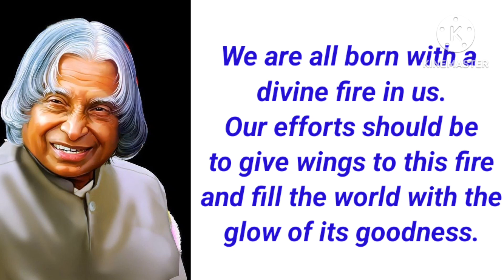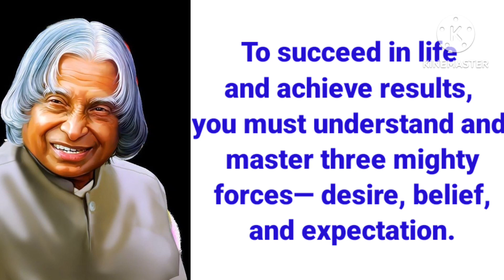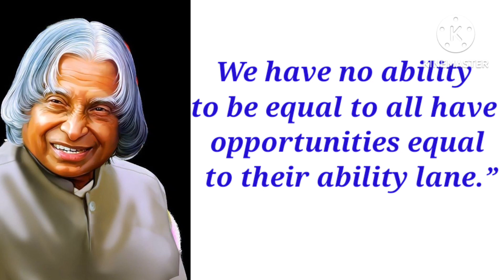A.P.J.Abdul kalam Motivational Speech l Motivational Thought l Mamta motivizer_u.v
we make this  video  to  spread  awareness
among  the  people  of  the   society .

A.P.J.  Abdul  kalam  motivational
speech  motivational  thought

we  make it with  full  of  efforts
aour   channle   and   videos .  if   you
like  this

☺☺☺😊😊😊 THANK ☺🙂🙂🤗🤗🤗🤗